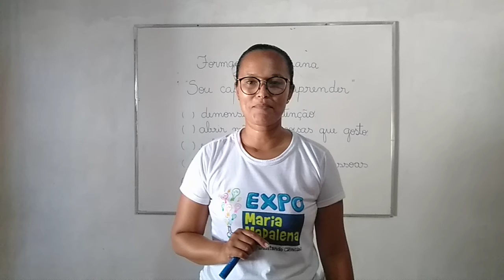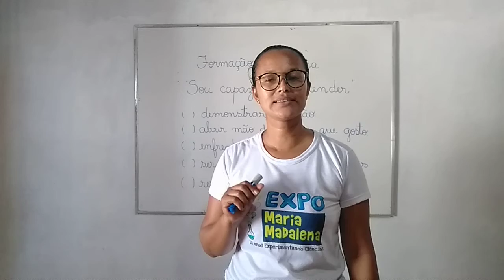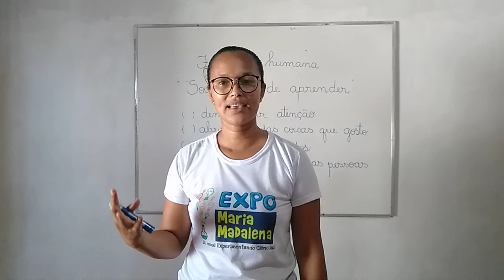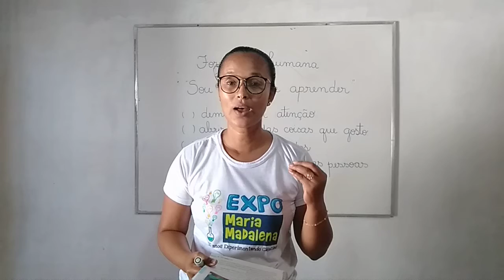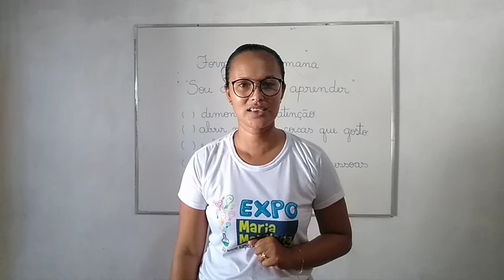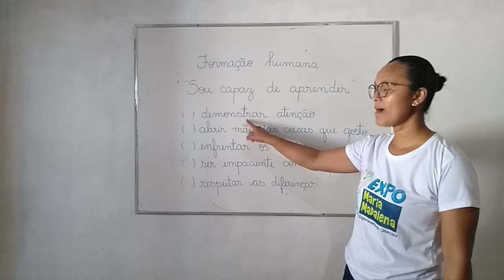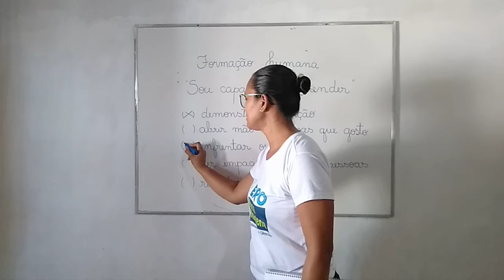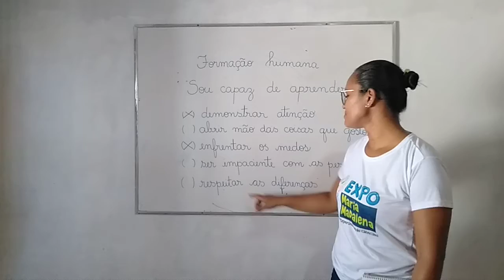25/09 - 1º Ano - Formação Humana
25/09 - 1º Ano - Formação Humana